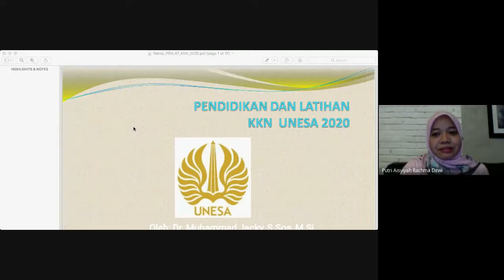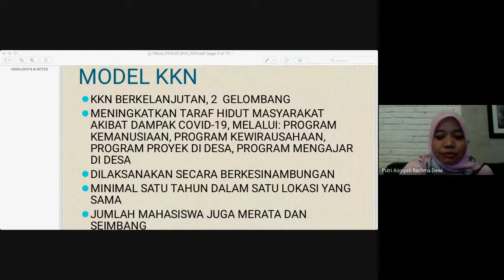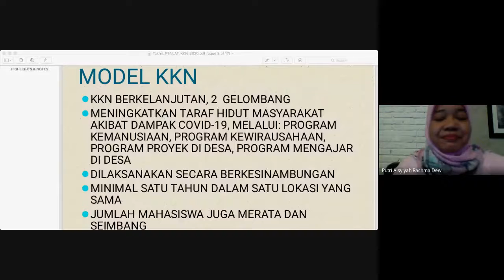PENLAT 1 KKN NGAWI